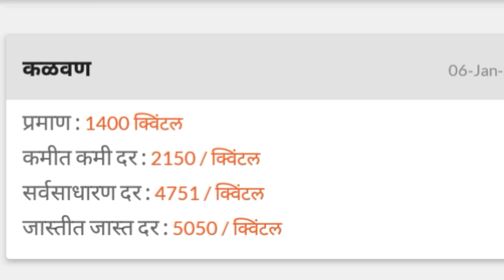आजचे महाराष्ट्रातील कांदा बाजारभाव 6.1.2020